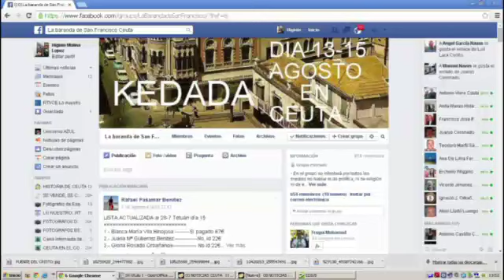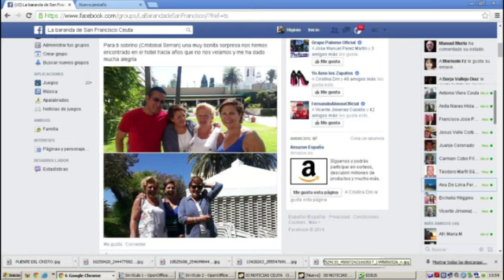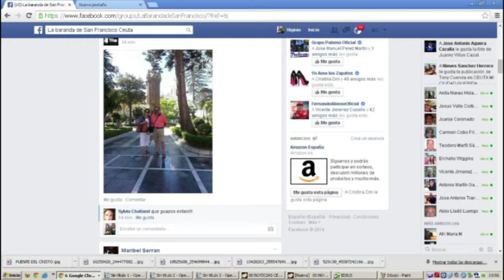LA BARANDA DE SAN FRANCISCO Y SU "KEDADA" EN CEUTA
El Museo del Rebellin acogerá una muestra de pinturas y trabajos manuales de buena parte de los artistas que componen este grupo de LA BARANDA DE SAN FRANCISCO.
La entusiasta  "barandera" Maribel Serrán nos explica la agenda que desarrollaran en nuestra ciudad.